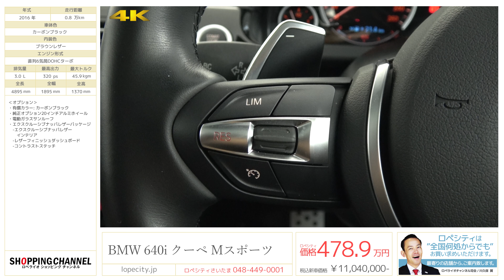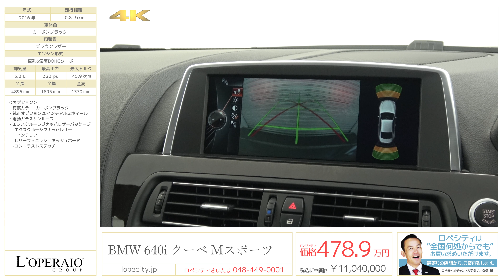BMW 640i クーペ Mスポーツ 2016年式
カーボンブラック/ブラウンレザー、8速スポーツAT、サンルーフ、インテリジェントセーフティ、PDC、ローダウン、整備記録簿、新車保証書、取扱説明書、スペアキー【新車保証H30年7月迄】

640i M-sport PKGが入庫致しました！！こちらのお車ですが、M-sport PKGが装備されておりますので、見た目はもちろんの事、細かい中身の部分にも抜かりのない設定となっております。スポーティーに仕上げつつも安全装備も充実しておりますので、ご安心してお乗り頂けます！また、カーボンブラックのボディ色にブラウンレザーの相性抜群！オプション20インチAW+ローダウンとトータル目で見ても非の打ち所がないお車となっておりますので、是非この機会にご検討下さい！

‹オプション›
・ボディ・カラー: カーボンブラック
・純正オプション20インチAW
・電動ガラス・サンルーフ
・エクスクルーシブナッパレザーパッケージ

・エクスクルーシブナッパレザーインテリア
・レザーフィニッシュダッシュボード
・コントラストステッチ

‹M-sport PKG装備内容›
・BMW Individual ハイグロス・シャドー・ライン・エクステリア（ブラック・サイド・ウインドー・フレーム・モールディング〔光沢仕上げ〕）
・マルチファンクションM スポーツ・レザー・ステアリング・ホイール（シフト・パドル付）
・ブレーキ・キャリパー（ブラック・ペイント）
・デュアル・エキゾースト・テールパイプ（ダーク・クローム仕上げ）
・スポーツ・シート（運転席&助手席）
・BMW Individual アンソラジット・ルーフ・ライニング
・ドア・シル・プレート（M ロゴ付、クローム仕上げ）
・M エクステリア・バッジ（サイド）

‹標準装備›
エンジンスタートスイッチ、純正ＨＤＤナビゲーション＋ＴＶ＋ＣＤ＋ＭＤ ＣＤチェンジャー、キーレス イモビライザー、スポーツシート、シートヒーター、ダークバーチウッドパネル、ランバーサポート、ウィンドディフレクター、クルーズコントロール、PDC、DSC（ダイナミック・スタビリティ・コントロール）、CBC（コーナリング・ブレーキ・コントロール）、IRキー イモビライザー、ルームミラー内臓ETC、ランフラットタイヤ、アラームシステム

‹主要諸源›
3リッター直6DOHCターボ、320ps/45.9Kgm、全長489×全幅189×全高137センチ

￥11,040,000-